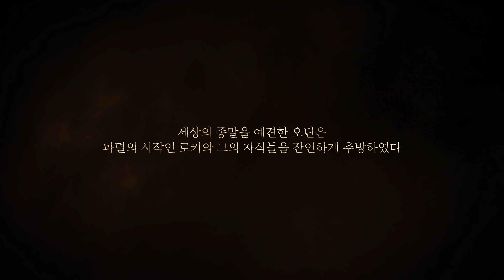ODIN: Valhalla Rising (KR) - Loki's Fury cinematic trailer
Game video for ODIN: Valhalla Rising.